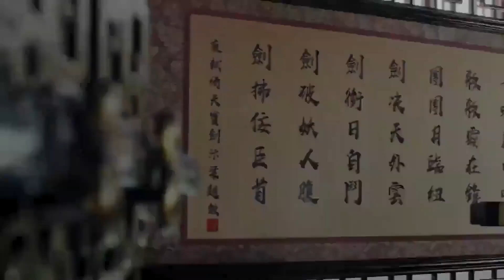Heavenly Sword and Dragon Sabre Trailer MY CHANNEL